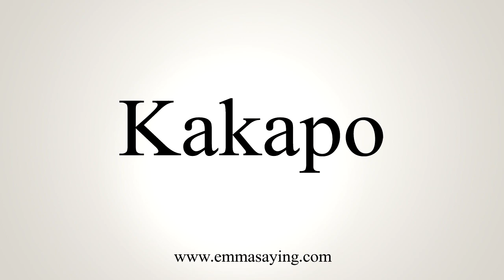How To Pronounce Kakapo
Learn how to say Kakapo with EmmaSaying free pronunciation tutorials.